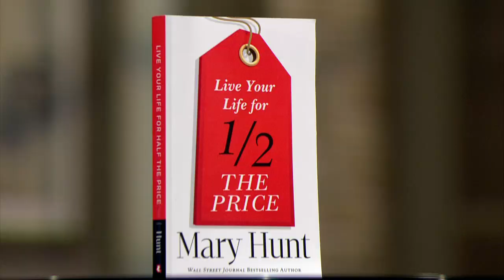Live Your Life for ½ the Price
How to spend less than you earn, how to make better choices with what you have so you can keep more of what you make.
Book “Live Your Life for ½ the Price”
To Get Your Copy: